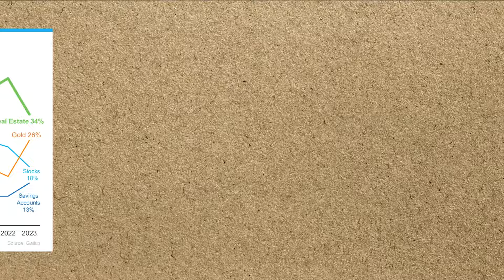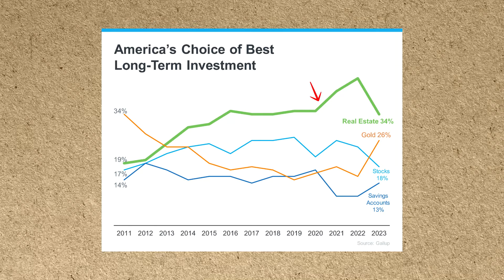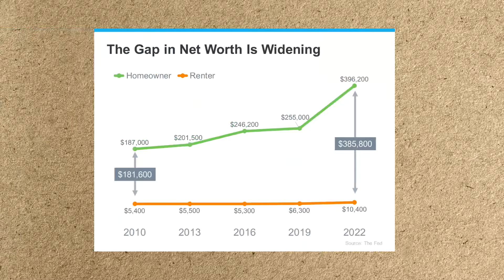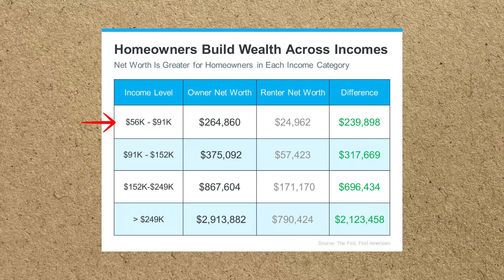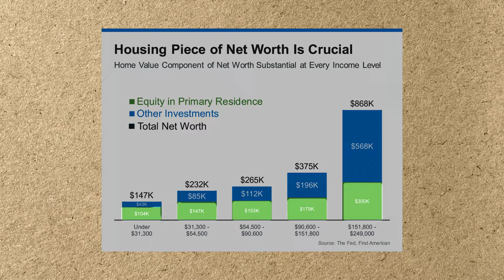The Wealth Building Power of Real Estate - Is Now the Time to Buy?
Are you wondering if now is the right time to buy a home and start building a path to financial freedom through real estate? In this insightful video, Gia Silva, owner broker of INTI Realty in Long Beach, shares valuable information and statistics about the power of real estate as a long-term investment.

From the growth in net worth to the impact on wealth disparity between homeowners and renters, Gia provides a comprehensive analysis of the current market trends and the historical data that support real estate as the number one choice for a long-term investment.

Whether you're considering buying your first home or looking for strategies to make homeownership a reality, this video offers essential insights to help you make informed decisions about your future. Don't miss out on the opportunity to understand the key factors to consider when purchasing a property and learn about different strategies to achieve homeownership.

P.S.  If you have any real estate needs outside of California or outside the country, then know we have the best partners that work just like our team to help you with all of your real estate needs. Let us know where and we'll connect you!

00:00 – Intro
00:48 – America’s best long-term investment
01:45 – Largest net growth in history
02:14 – Net worth for a homeowner compared to a renter
03:13 – How income levels affect net worth of a homeowner vs. renter
04:45 – Home equity is key to building wealth
05:06 – The cost of tapping into your equity
05:37 – Factors to consider when thinking about buying a property
05:46 - Conclusion

ABOUT GIA SILVA:
Dive into Gia's insightful journey through the realms of real estate expertise.

A visionary entrepreneur, investor, and top-producing Realtor, Gia's story unfolds as she shares her experiences and insights gained from over 20 years in the real estate, mortgage lending, and investment industries. As President of INTI Realty in Long Beach, CA; Gia leads a dedicated team serving Long Beach and surrounding areas across Los Angeles, Orange, and Riverside County, specializing in residential and multifamily sales.

Join Gia as she provides valuable advice, factual data, and market forecasts to empower you in making informed decisions and building financial freedom through real estate.

INTI Realty/ DRE CA Lic # 01408839